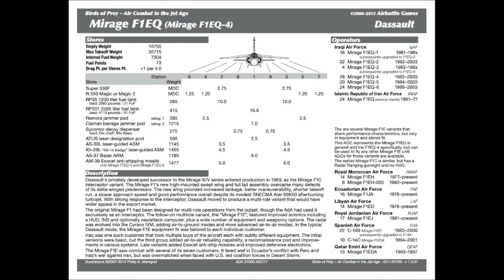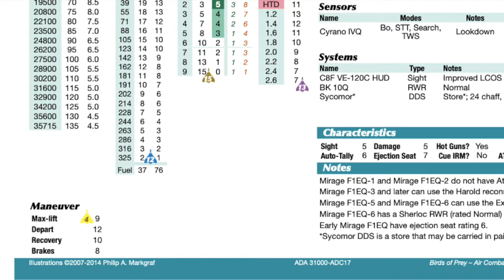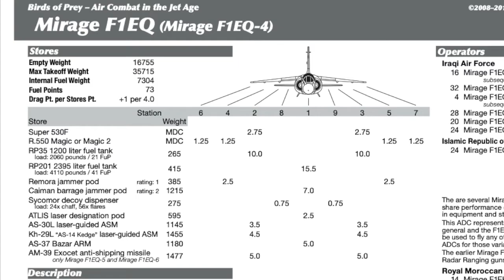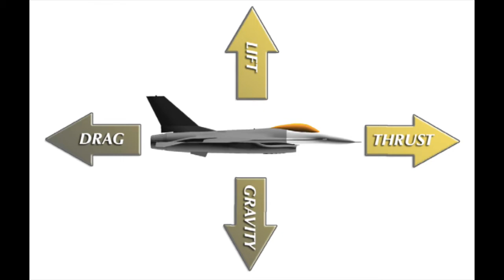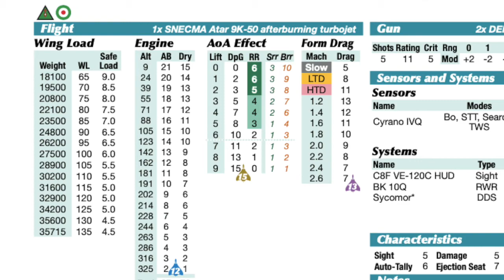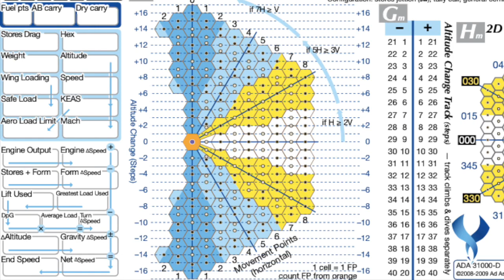BOP 2 - Livre tuto - Forces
Livre Tutoriel 2
Explications sur les forces s'exerçant sur un avion et leur modélisation dans BOP